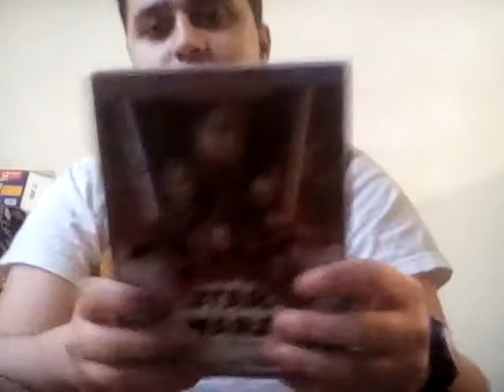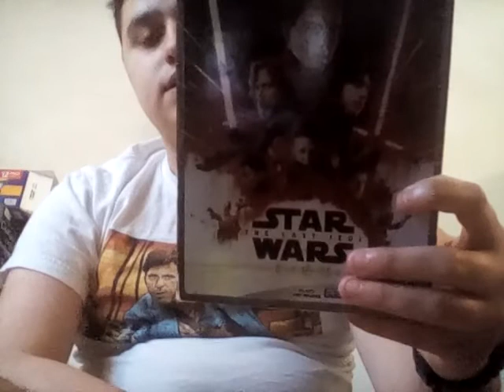Star Wars: The Last Jedi movie review